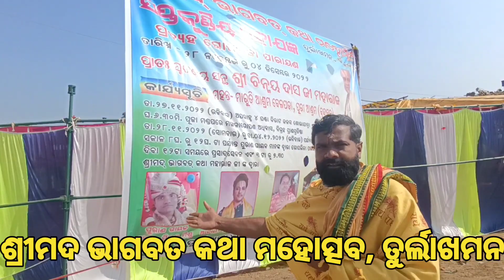ଶ୍ରୀମଦ ଭାଗବତ କଥା ମହୋତ୍ସବ, ଟୁଁର୍ଲାଖମନ 🙏🎶🔊🎤🎵📖 ଚାଲୁନ ଦେଖମା ଆଉ video ଟା enjoy କରମା